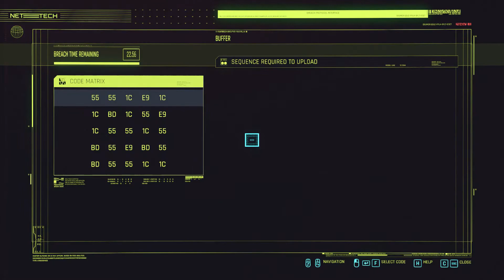CYBERPUNK 2077 - EVELYN PARKER || WALKTHROUGH ||GAMEPLAY PC || NOMAD ||| PART-8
CYBERPUNK 2077- EVELYN PARKER STORY Walkthrough Gameplay Part-8 for PC. Full game story mode.

In this world, consumed by never ending conflict, sometimes only an outsider will get the job done. And that's you. Cyberpunk 2077, an open-world, action-adventure story from CD PROJEKT RED, is coming to Xbox One, PlayStation 4, PC, and Google Stadia on December 10th, 2020. The game will also be playable on Xbox Series X and PlayStation 5 consoles when available. About the game: Cyberpunk 2077 is an open-world, action-adventure story set in Night City, a megalopolis obsessed with power, glamour and body modification. You play as V, a mercenary outlaw going after a one-of-a-kind implant that is the key to immortality. You can customize your character’s cyberware, skillset and playstyle, and explore a vast city where the choices you make shape the story and the world